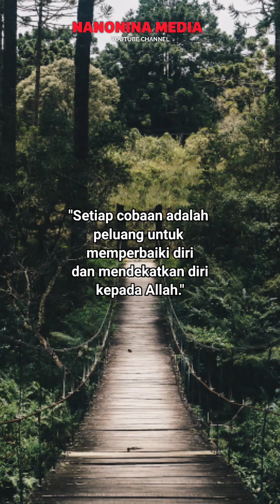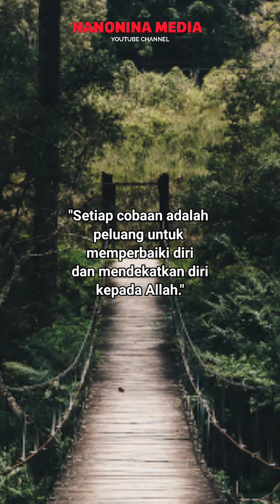Peluang selfreminder renungan motivasi semangat hikmah kehidupan